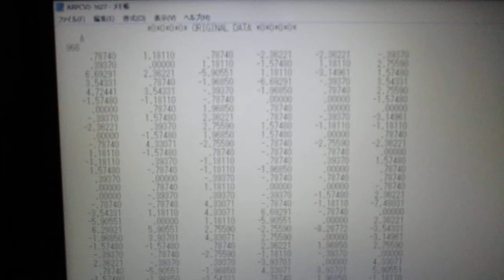超音波の音圧測定解析‹インパルス応答特性・パワー寄与率›